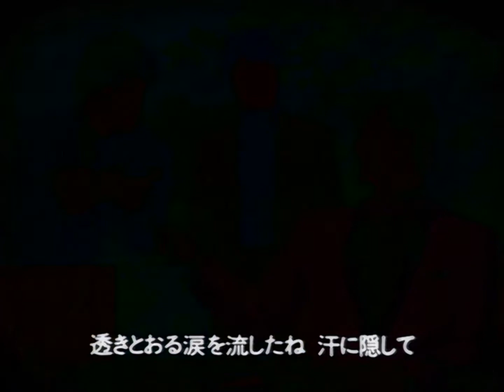Legend of the Galactic Heroes ED 3 Creditless + Domesday Duplicator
Ending 3 of Legend of the Galactic Heroes without credits recorded from a CDV that came with the LD Box Set.

Capture Hardware:
- Pioneer CLD-D503
- Domesday Duplicator

Avisynth Filter Chain:
-AnimeIVTC
-Levels
-DeHalo

Original Resolution 720 x 480i
Resized Resolution: 1440 x 1080